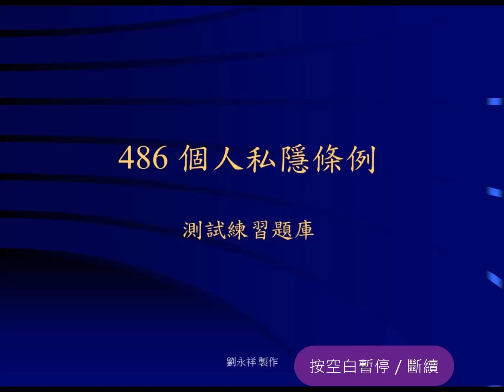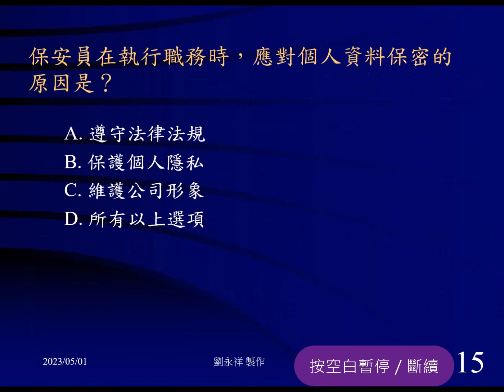486 個人私隱條例